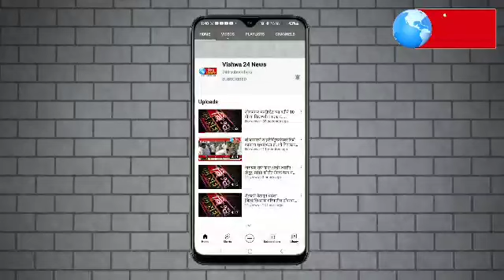महानगरपालिका ची मनमानी MSCB च्या अधिकाऱ्यांनी कायदेशीर नोटीस न देता बेकायदेशीरपणे कट करत आहेत